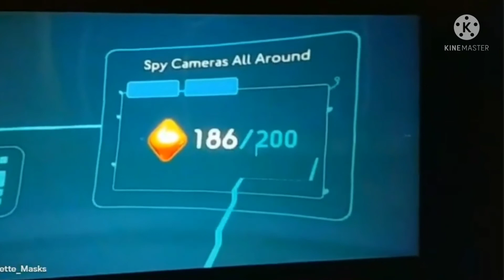PJ Masks Heroes Of The Night - Spy Cameras All Around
Hey everyone sorry for no auto my phone is acting up but hope y'all still like my video with music hope you enjoy